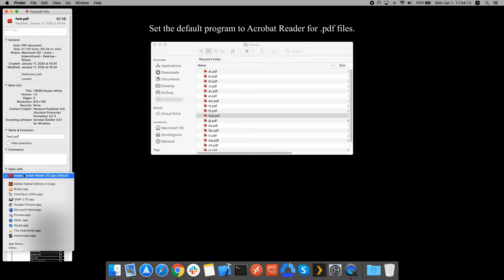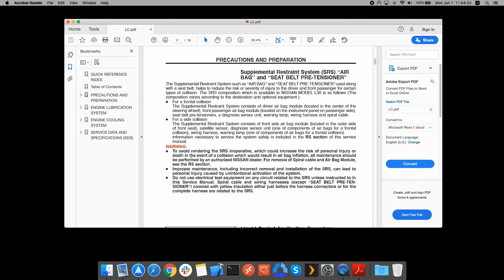MacOS - How to Unzip & Use PDF - By eManualOnline